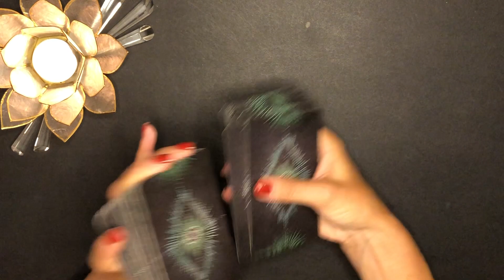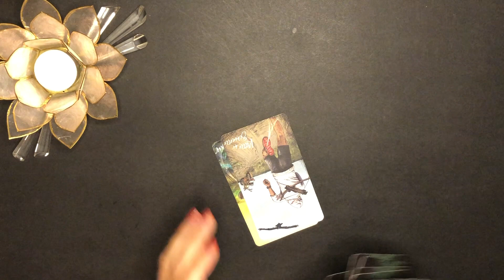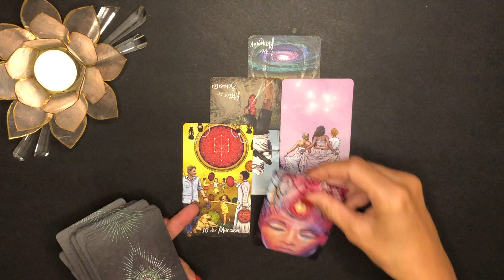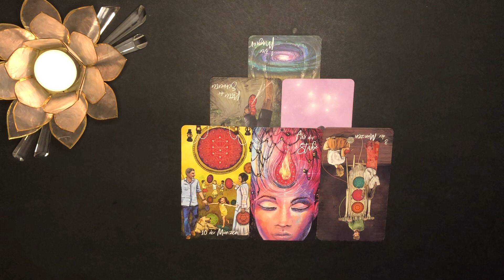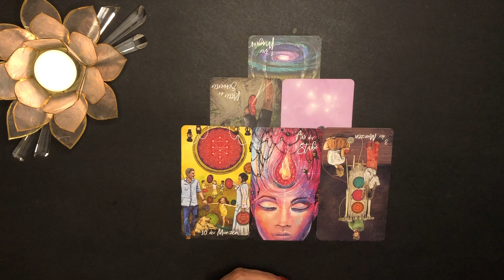"ERSTAUNLICHES schlummert in euch!" Waage Kurzimpuls Juli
💚Waage Wichtiger Kurzimpuls für Juli